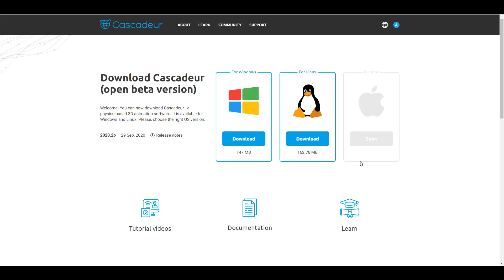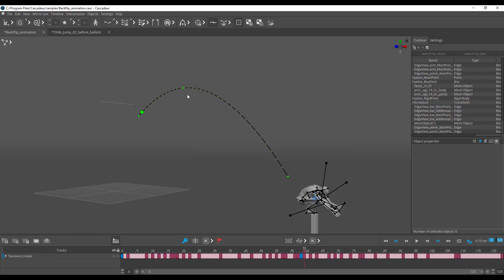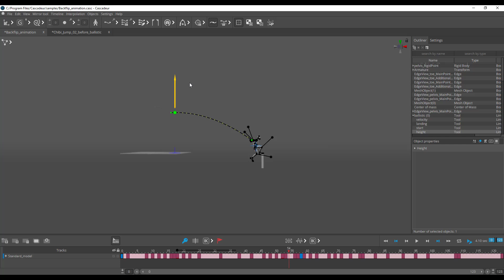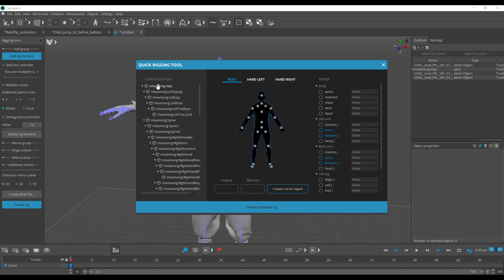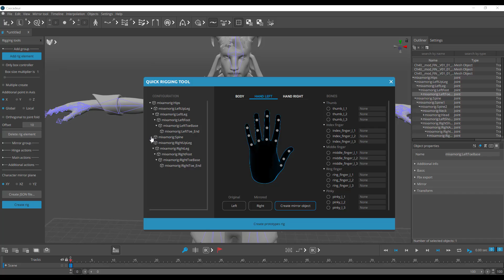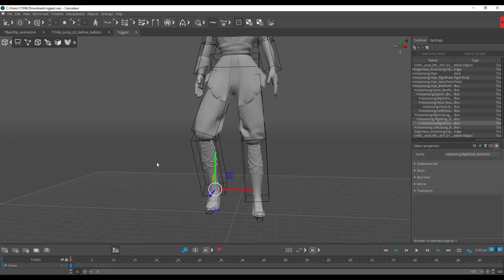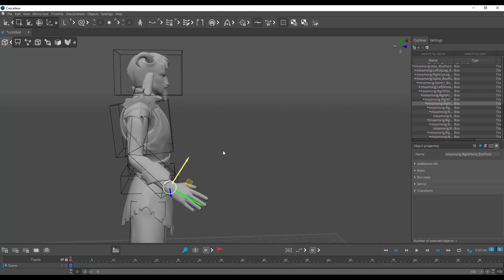CASCADEUR 2020.2 - RELEASED! - QUICK RIGGING EXPLAINED!